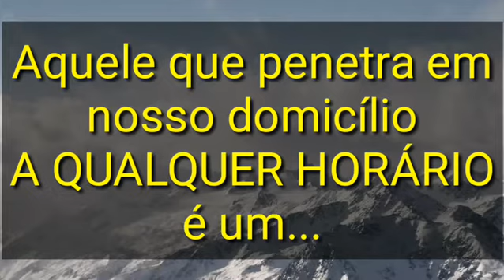Dica 10 de Direito Constitucional PM PA e PC PA - Inviolabilidade do Domicílio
Adquira a Revisão Final de Direito Constitucional para o concurso de Soldado da PM PA no site: walneyoliveira.com.br.